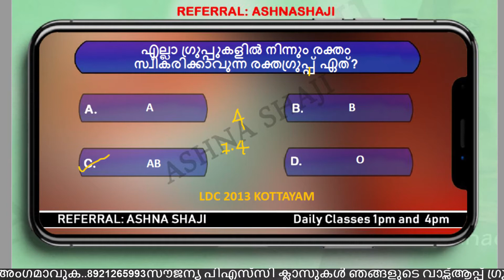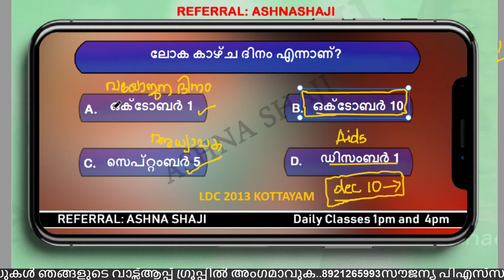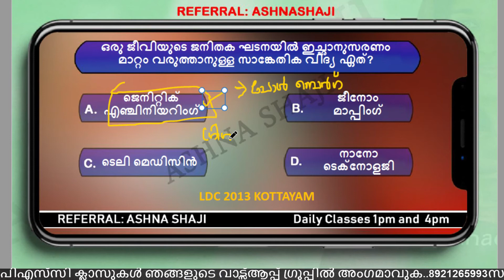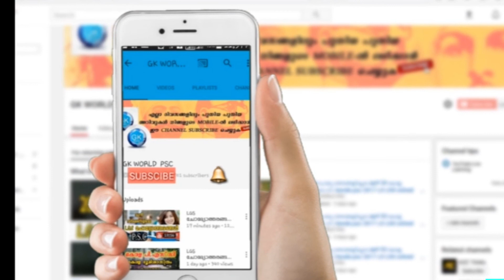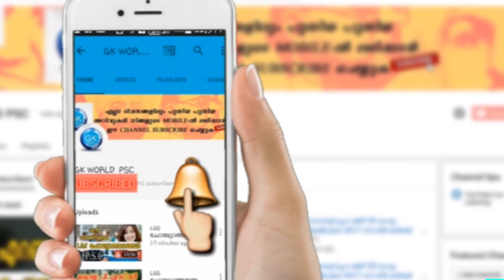പിഎസ്‌സി മുൻവർഷ ചോദ്യങ്ങൾ ഇങ്ങനെ പഠിക്കൂ|KERALA PSC PREVIOUS QUESTION PAPER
* Psc  malayalam
*Psc english
*Psc solved questions
*Psc examinations
*Current afairs 2019
*Neyyar dam
*Psc
*ISRO
*Ldc exams
*Ldc  2020
*kerala 2019
*online tution
*Ldc malayalam
*Trivandrum
*Gk
psc exam
psc kerala
kerala psc online application
psc thulasi
psc notification
kpsc kerala
psc vacancies
kpsc notification
psc recruitment
psc notifications
thulasi psc
improve memory
memory improvement
mnemonic
increase memory
memory exercises
how to enhance memory
memory enhancement
memorization techniques
memory techniques
memory tips
memory power